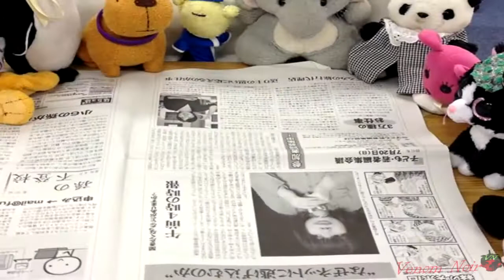Agencia de viajes para animales de peluche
¿Quieres viajar, pero no tienes suficiente dinero? ¡No importa! Con Unagi Travel, tal vez tu no viajaras, pero podrás mandar de vacaciones a ese amiguito especial que pasa las noches contigo, tu animalito de peluche.

Las cosas que uno se encuentra en el otro lado del charco, claro, una vez más, tenía que ser Japón.